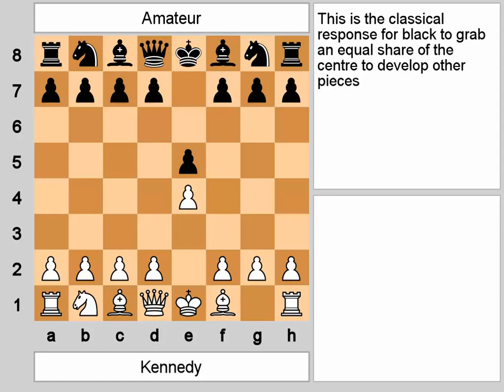Kennedy vs Amateur, 1845, Brighton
This is a game between English chess master Hugh Alexander Kennedy (1809 – 1878) and an unnamed amateur. To equalise the chances of winning, Kennedy gave up his king night. After he let his opponent take his queen at the 5th move, Kennedy still managed to deliver a neat checkmate.